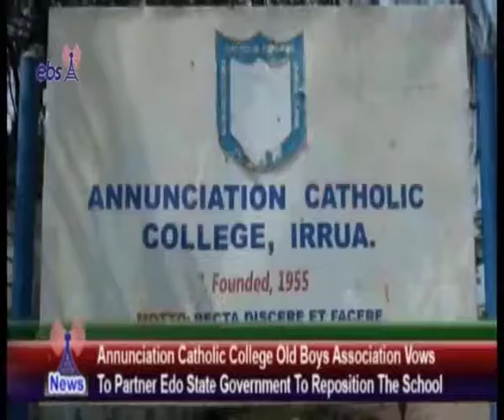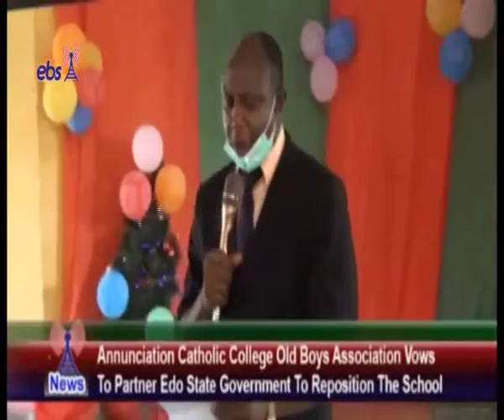ACC on EBS TV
EBS TV Report on Projects Executed by Annunciation Catholic College Irrua Old Boys Association (ACCIOBA)